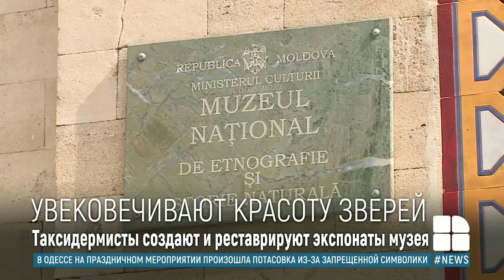Таксидермисты из Национального музея этнографии рассказали о тонкостях своей профессии